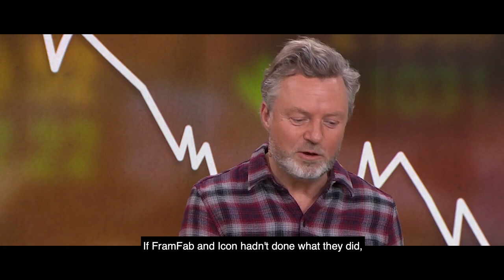CROWD1 - Johan Staël von Holstein trên truyền hình quốc gia Thụy Điển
Là một trong những doanh nhân lớn nhất của Scandinavia, CEO Johan Staël von Holstein của chúng tôi đã được phỏng vấn trên truyền hình quốc gia Thụy Điển, hai ngày trước, ngày 5 tháng 3, phản ánh về 20 năm qua và tác động lâu dài của nó đối với ngành công nghệ. Công việc tiên phong của ông, cùng với một số ít người khác, mãi mãi thay đổi thế giới chúng ta thấy ngày nay và mở đường cho một ngành công nghiệp hoàn toàn mới.